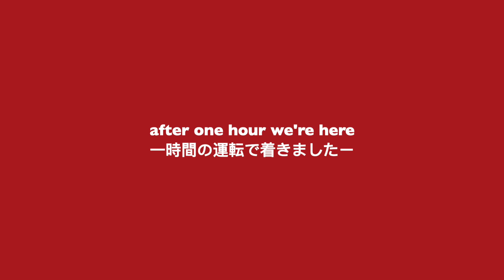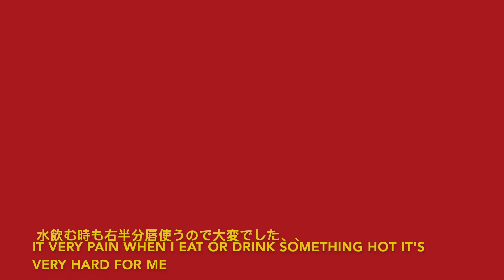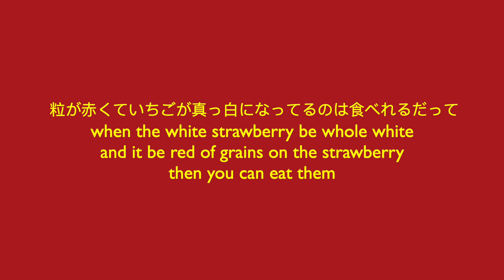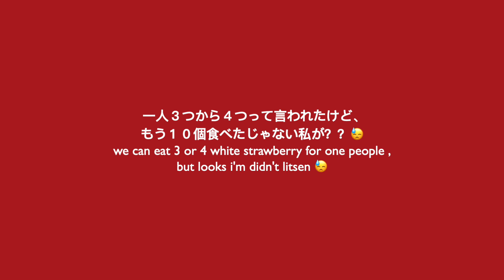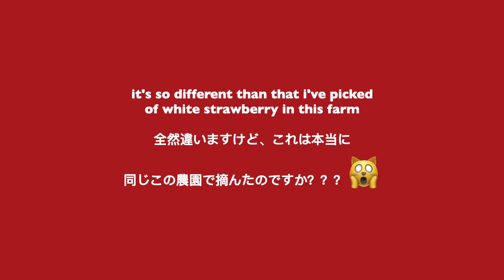日本😱白草莓能吃吗？？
到目前为止我几乎已经去过日本的50几个不同的草莓园、品种也是五花八门、有特别小的品种也有跟拳头一般大的品种、但是在日本特别人性化的草莓园还是蛮多的，他会特别把草莓塔的高度做到人的腰那样这样大家来草莓园吃草莓的话就很方便、跟玩一样特别有趣、摘了就放嘴里也不用蹲下来、然后就是在日本的草莓园大多数都是在塑料大棚里、大家都知道塑料大棚里面都是暖和的、平均大概25度左右、所以即使是草莓季节的冬天去草莓园吃草莓也是很舒服的、这也是我经常去草莓园吃草莓的原因、还有就是水果园新摘的水果是一定要比超市卖的甜、草莓更加是、因为草莓摘完到运输然后再到超市是要时间的、然后卖不出去的话更加要等上好几天、所以那些草莓摘的时候都是还没有熟透的、但是你到草莓园的话摘的就是完完全全熟透了的、而且还是挑好的摘所以好吃！然后中国女人怕冷、因为寒气重、我也很少喝冰的、但是偶尔也会想喝的哈、所以水果也是不怎么喜欢吃冰的、但是草莓园的草莓又大又红又专又甜还暖暖的！
但这是人生第一次去白草莓的草莓园
之前在超市看到过也买过尝过、感觉跟普通草莓没有区别就是颜色不一样而已、但是今天直到我到白草莓的草莓园才发现不一样、在日本的普通超市一盒草莓如果50元的话那么白草莓一定是他的接近2倍
大家知道草莓没熟透的话是酸的
但是白草莓没熟也不酸口感就像硬桃子的感觉，感觉很不错、下次还会再去。
i loves pick the strawbeery very much ,i was went farm of strawbeery 50 times to pick much kinds strawberry  until now,there have kind small type and also have big type ,by the way i love big hahahaha ,it's joke.and that i want to say is those farm of strawberry are very good for people to pick trawberry on japan,those farm as high as waist of people ,that's very kind do you think so?and this is my first time to pick the white strawbeery ,it's very excited for me,and more excited thing is the white strawberry was sososo delicious ,you have to try ,pealse !!even the white strawbeery is little bit expensive than ordinary strawbeery in japan.
ホワイトいちご！！まじで美味しい、しかもびっくり！赤いいちごは熟成前はちょっと酸っぱいけど、でもホワイトいちごは違います、熟成前は酸っぱくはない、食感はやや硬い桃みたいでした。みなさは知っているのはホワイトいちごは赤いいちごより高いでしょう、でもいちご農園ではそんなことない、３０分２５００円です、赤も白も。５月までしばらくいちごのシーズンなので、よかったらお子ちゃんを連れて行ってみてくださいね。美味しい物はみんなで食べるのはもっと美味しいだもんね、また行きたいところなので、アクセスを載せします。あ！ここは予約してから当日キャンセルできないらしい、気をつけてね

（（ベリーの森　小田原｛1170 kayama,odawara,kanagawa250-0852｝））